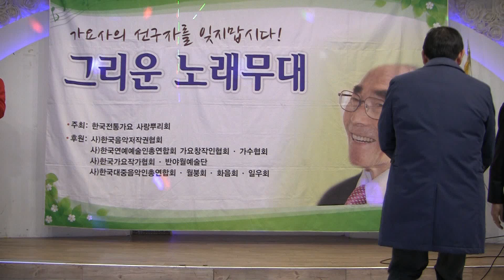가수마재기-용두산엘레지 (반야월예술단 제108회 그리운노래무대 2019 '19.04.02 파노라마뷔페)